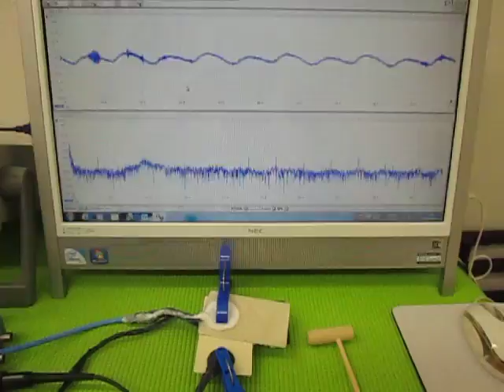超音波の発振制御実験 （超音波システム研究所 ultrasonic-labo）